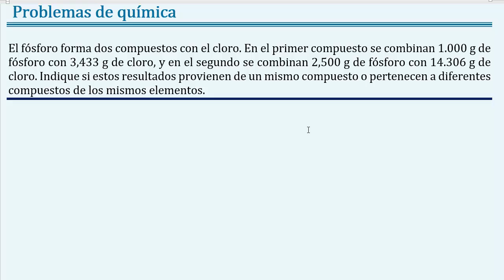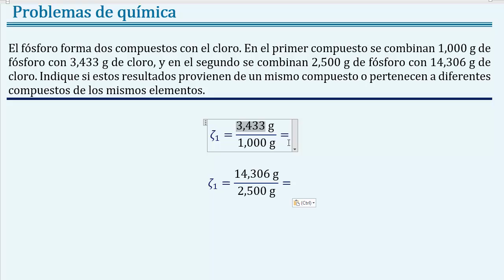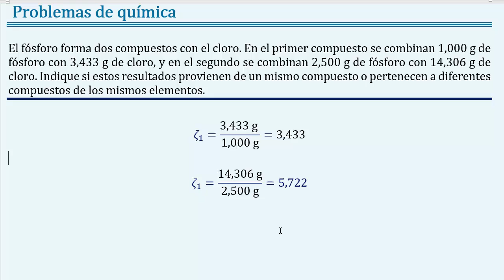Determinar si 1 𝐠 𝐏 y 3.433 𝐠 𝐂𝐥 son el 𝐦𝐢𝐬𝐦𝐨 𝒄𝒐𝒎𝒑𝒖𝒆𝒔𝒕𝒐 con 2.5 𝐠 𝑷 y 14.306 𝐠 𝐂𝐥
👉 𝑬𝒏𝒖𝒏𝒄𝒊𝒂𝒅𝒐: El fósforo forma dos compuestos con el cloro. En el primer compuesto se combinan 1.000 g de fósforo con 3.433 g de cloro, y en el segundo se combinan 2.500 g de fósforo con 14.306 g de cloro. Indique si estos resultados provienen de un mismo compuesto o pertenecen a diferentes compuestos de los mismos elementos

👉 𝑺𝒐𝒍𝒖𝒄𝒊ó𝒏: es un ejemplo de la ley de Dalton o proporciones múltiples, y que las medidas de los elementos se tomaron de dos compuestos diferentes